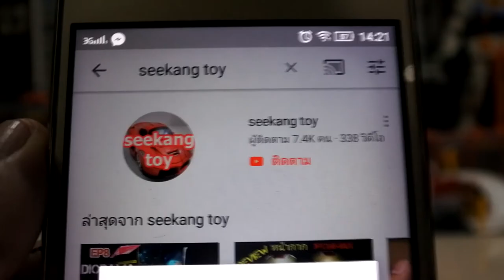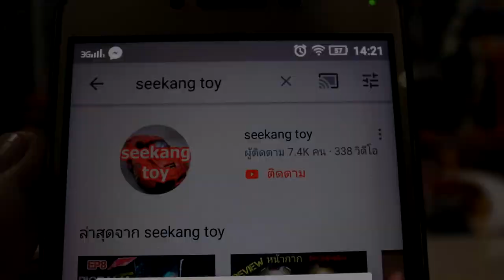รถบังคับ Max Speed เปิดประตูมีไฟ ขนาด 1:16 ราคา 550 บาท ร้าน MXRC